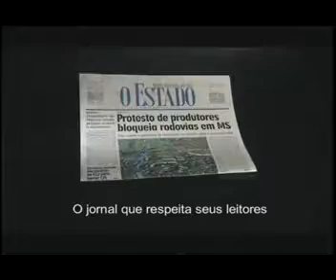SIDNEY MAGAL EM CAMPO GRANDE